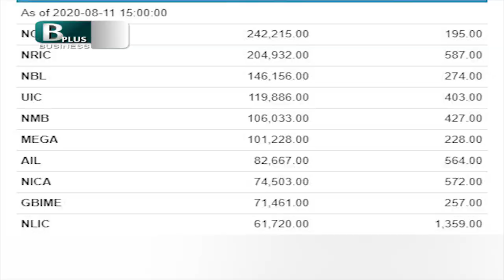नेप्से ६.६१ अंकले घट्यो, सवा अर्बको कारोबार । सबैभन्दा बढी कारोबार नेपाल पूनर्विमाको | BPTV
It is the newest addition to the portfolio of Padma Group. Backed by the success of  Mountain TV and Bhakti Darshan TV, Business Plus is a new start to cater the growing demand of viewers in specific segments. It aims to be the leading Business Television Channel of Nepal through quality programming, innovation and technology to advance the Nepalese dream of prosperity and a high quality of life.

We cove live business news and recorded programs on national and international business industry,  markets,  employments, commerce,  agriculture, consumers’ price,  swings of markets, among others. It  analyses the market several times in a day and update the viewers every moment. Business Plus is a complete solution of each and every aspect of Nepalese and the global economy,  trade and market providing forum for investors, industrialists, traders and the general public.